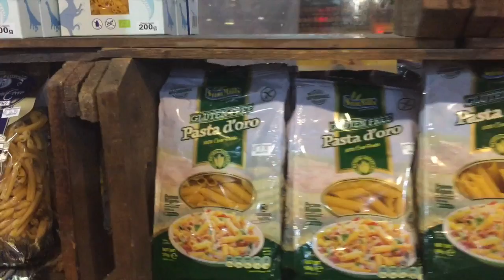Les escapades la petite bette - RIO 2016 - épisode 03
Un petit récit de ma visite aux Olympiques de RIO 2016!! Il n'y a pas juste des sports!!! Mais aussi de la bonne nourriture locale!!

Bienvenue sur notre chaine culinaire Youtube !! Vous y trouverez nos capsules web remplies de recettes, trucs culinaires, minutes d'humilité, escapades et coups de coeur pour vous inspirer dans votre propre cuisine !
De nouvelles capsules seront diffusées chaque MERCREDI et nous aurons aussi des capsules "micro bette" pour vous garder à l'affût.  :)
Toutes les recettes qui apparaissent dans nos capsules web peuvent être trouvées sur notre blog:

Je répond à vos questions sur la section commentaire de Youtube ou de notre page web.